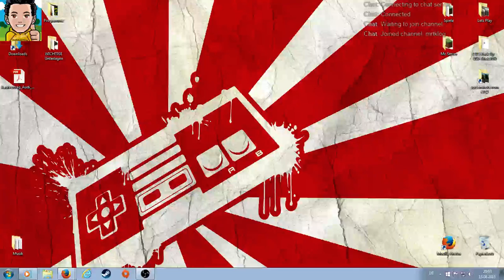Samstags Talk in gemütlicher Runde | 15.08.2015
Wir spielen eine Runde Minecraft.

Wenn ihr vorschläge habt, dann immer her damit. entweder im nächsten Livestream oder auf youtube in die Kommens.

Danke das ihr wieder mit dabei wart.